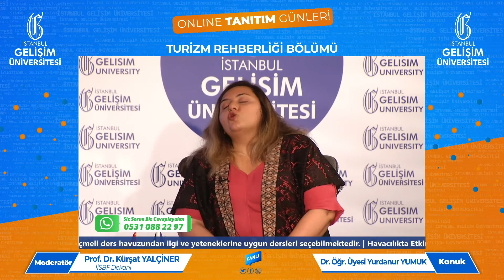Ek kontenjanda Turizm Rehberliği bölümü hakkında tüm merak ettikleriniz!